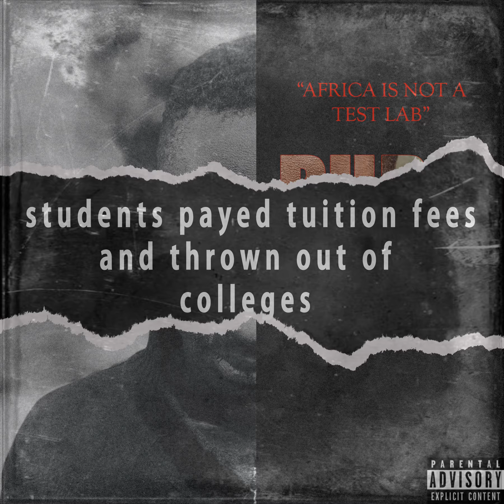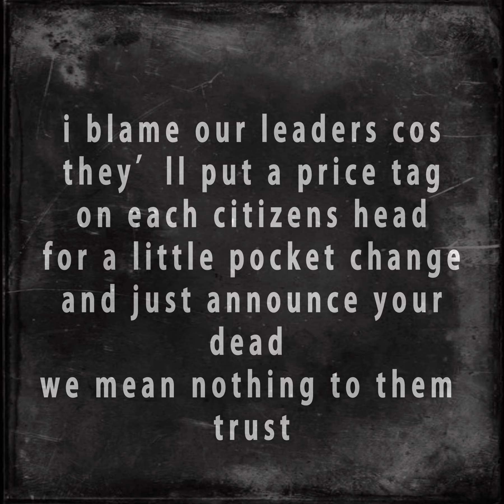BURNCHINA- Junior Lino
BURNCHINA is inspired by the willful inhuman acts being carried out on the BLACK RAISE IN CHINA DURING THIS PANDEMIC join me together our voice is louder let the wider world know and the few people left in this world 🌎 with empathy should join my HEART FELT DESIRE TO OFFER THE HELPLESS A VOICE